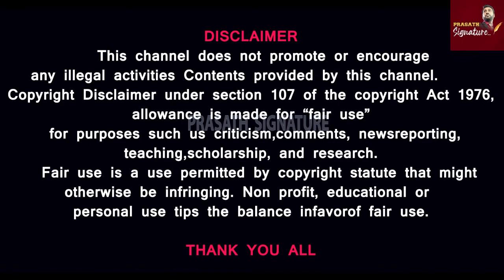RRR MOVIE REVIEW| BROWN BEGGARS|ஆர்ஆர்ஆர் விலங்குகள் வதைக்கப்பட்டதா?|TAMIL| Prasathsignature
S. S. Rajamouli ACTION

MUSIC CREDITS
YOUTUBE LIBRARY
Duh Fuse
French Fuse